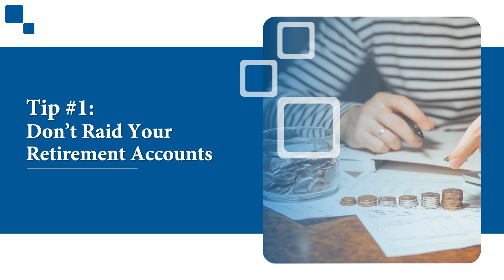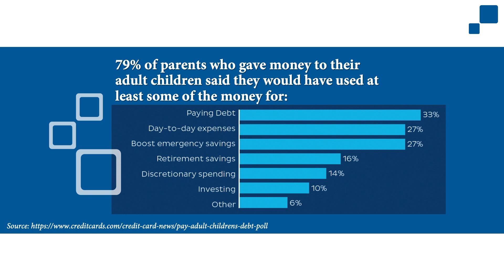2 Major Retirement Derailments to Avoid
Saving for retirement is hard enough, but even once we’re on the right track, there are obstacles that can derail us. Unfortunately, we’re one of the biggest ones. Matt Balderston, CFP®, AIF® of Pure Financial Advisors covers a couple of the most common behaviors we all should try to avoid.